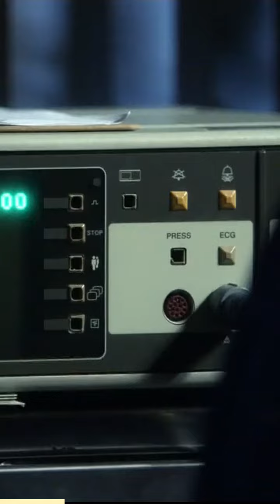When you pray to god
Welcome to SitcomCentralWorld, your go-to source for sitcom gems that will tickle your funny bone! 🎉

🌟 Immerse yourself in the laughter-packed universe of timeless sitcoms like "The Big Bang Theory," "Friends," "How I Met Your Mother," and "Young Sheldon." We're your portal to the most hilarious shorts, clips, and unforgettable moments from these iconic shows.

🤣 Join us in reliving the comedic brilliance of characters like Sheldon, Leonard, Joey, Barney, and many more. Whether you're a seasoned fan or a sitcom novice, our channel is the ultimate destination for laughter, nostalgia, and the joy of iconic TV friendships.

Don't miss out on the laughter – each episode, clip, and side-splitting compilation awaits you!

Sit back, hit play, and let the sitcom hilarity begin with SitcomCentralWorld!